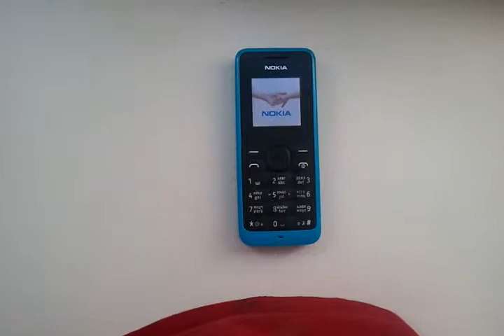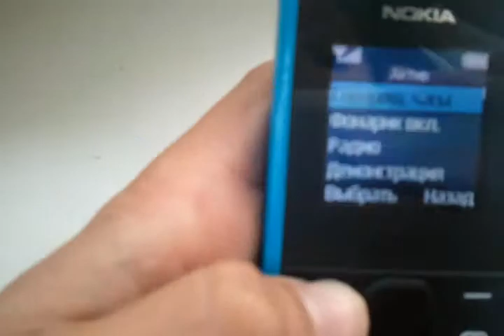Мой первый телефон